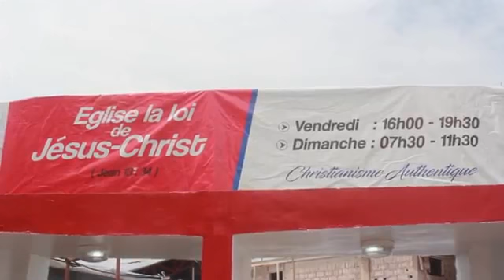FULL WORSHIP A L'EGLISE LA LOI DE JÉSUS CHRIST A L'EXTENSION KINTAMBO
Celui qui veut le Saint-Esprit peut tout...!
MARANATHA